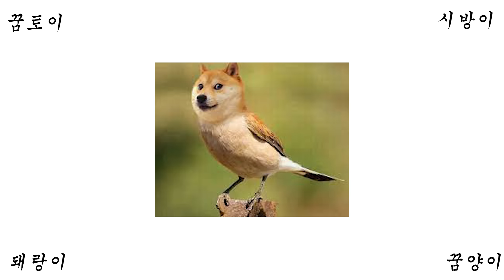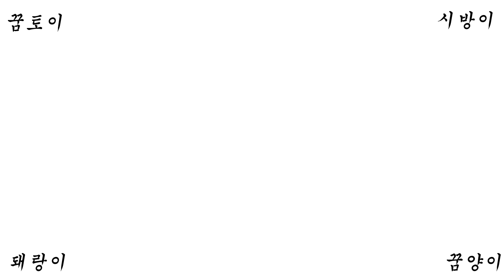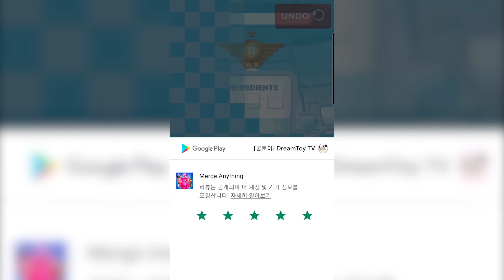뭐든지 섞어 봤더니? 혼종 몬스터 탄생??? ㅋㅋ 뭐든지 합체해서 몬스터를 만들어 대결하자~!! merge anything - mutant battle [꿈토이 꿀잼 모바일게임]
2 재밌는 댓글을 달아봐
3 재밌는 일들이 생길거야~!!
앙 ~ 꿈토 띠~!!